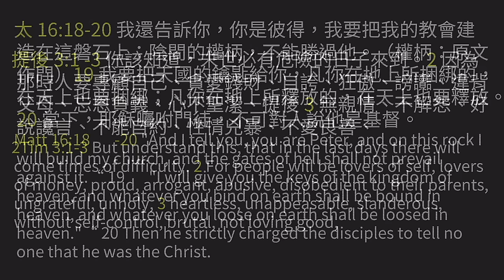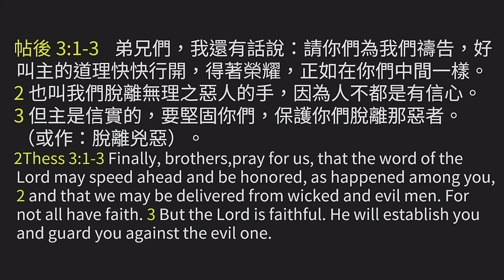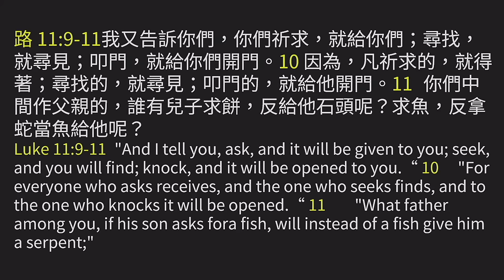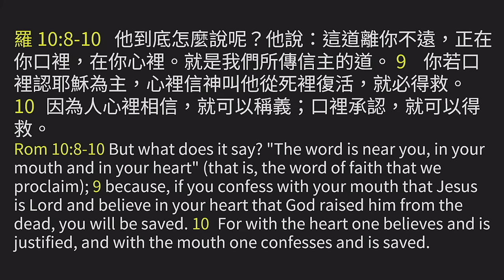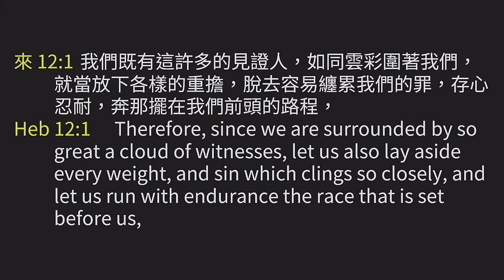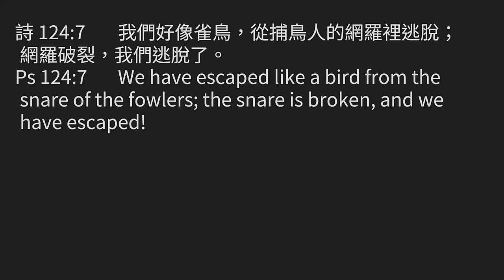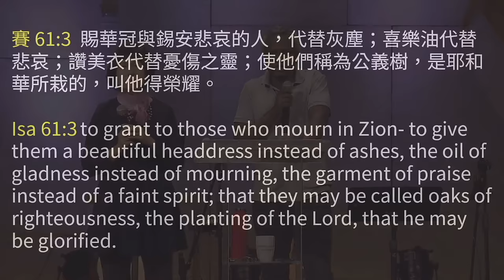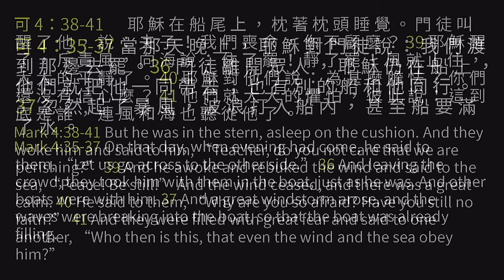2023_12_2 領受突破壓制的權柄：宣告神的話 | Henry Byamukama